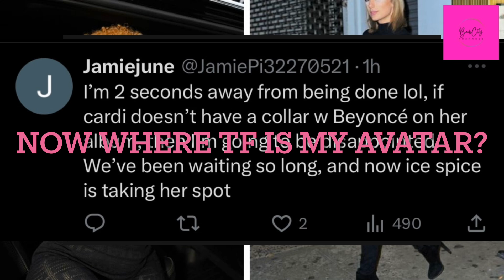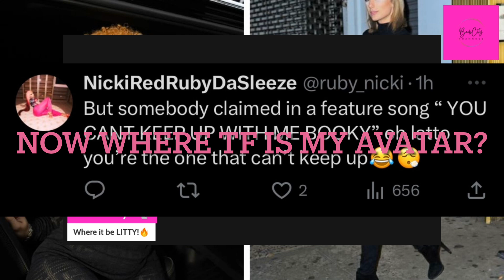TAYLOR SWIFT FEATURING ICE SPICE CONFIRMED!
Taylor Swift and Ice Spice remix coming soon!